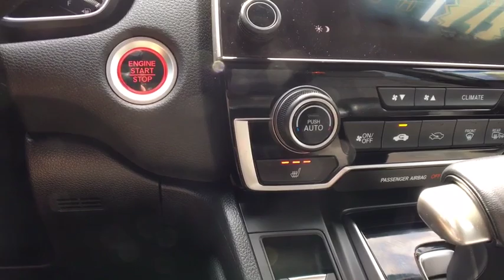2017 Honda CR-V Vestal, Binghamton, Ithaca, Johnson City, Big Flats, NY A77445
2017 Honda CR-V EX-L - Stock#: A77445 - VIN#: 2HKRW2H80HH667693